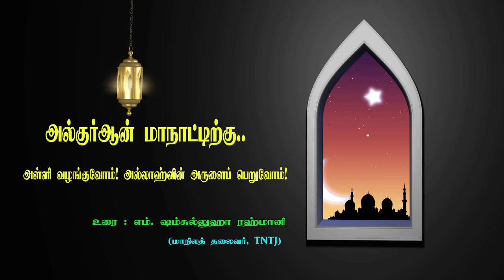அல்குர்ஆன் மாநாட்டிற்கு அள்ளி வழங்குவோம்!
அல்குர்ஆன் மாநாட்டிற்கு...

அள்ளி வழங்குவோம்! அல்லாஹ்வின் அருளைப் பெறுவோம்!

உரை : எம். ஷம்சுல்லுஹா ரஹ்மானி
(மாநிலத் தலைவர், TNTJ)